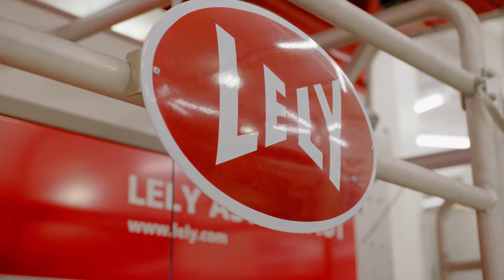Working at the Lely Digital Operations Center (DOC)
Meet the DOC team – In the ever- evolving world of tech, Lely is leading the way in digital dairy farming. But behind every smart robot and seamless farm experience lies a powerhouse of technology: the Digital Operations Center, DOC.

From developing platforms like Horizon, to providing 24/7 global support, the DOC team:

- Ensures system security

- Diagnoses and monitors performance

- Advises and educates

- Prepares for the future of farming

At DOC, it’s not just about fixing issues, it’s about collaboration, innovation, and a bit of fun too!

Every voice matters. Every idea counts. Teamwork makes the dream work

Want to be part of this digital journey? Let’s talk